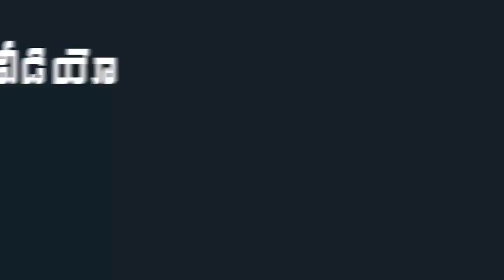YS Bharathi Mother Suguna Reddy Emotional on EC Gangi Reddy Passed Away | Indiontvnews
YS Bharathi Mother Suguna Reddy Emotional on EC Gangi Reddy Passed Away .